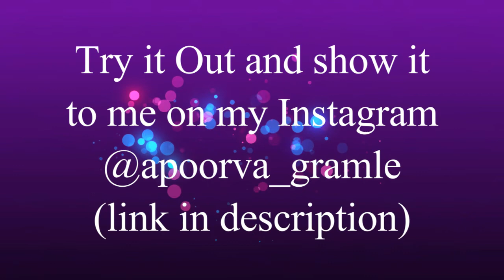KRISHNA Canvas Painting|Time Lapse|by Apoorva Gramle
this canvas Painting is dedicated to lord KRISHNA ji!
There are many Time lapse videos to come upon my channel !
Show me your Art by sending it to me on my Instagram !

Hope this helped you ! Give this video a BIG THUMBS UP !

Regards.